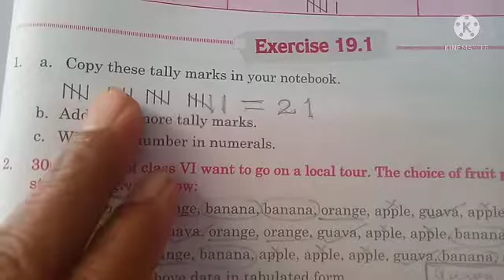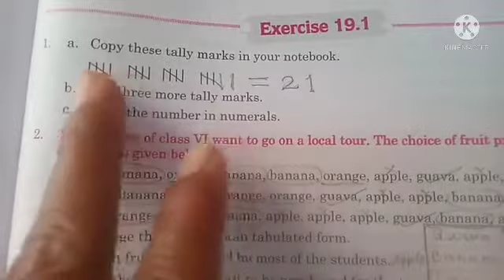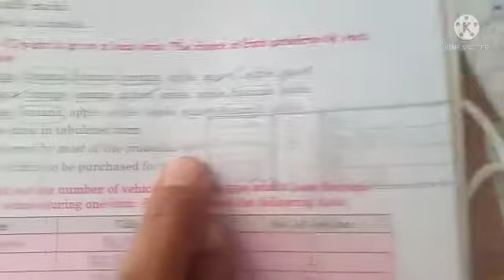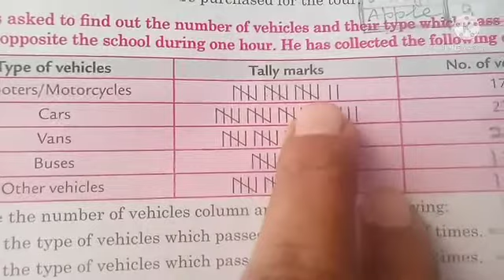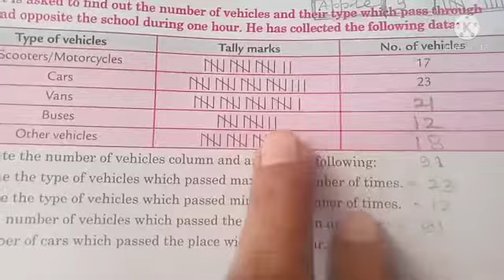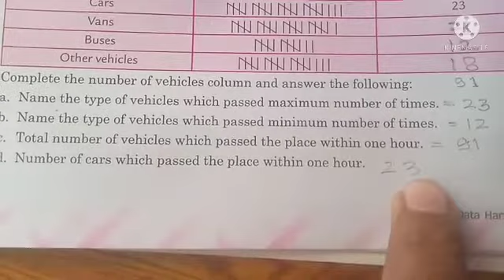Maths for class 6 (03/02/22)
Tally Mark